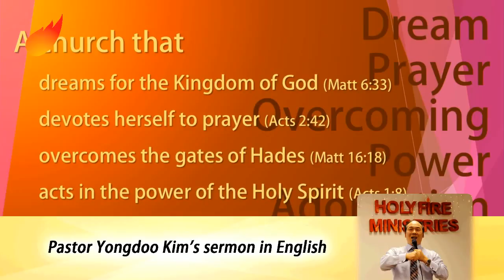Two Kinds in the Last Days - Wheat and Weed / Pastor Yongdoo Kim's sermon in English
Holy Fire Ministry Los Angeles : The Lord's Church of America
- Branch of Holy Fire Ministry (President Rev. Yongdoo Kim, S.Korea)
- Message Deliverer : Pastor Sungjee Cho
- Translator in English : Baptizingfire
- Translation posted : Feb. 1, 2015

Worship schedule of the Los Angeles branch
- Sunday worship : 11am Pacific Times
- Prayer night : Mon~Sat 9pm Pacific Times